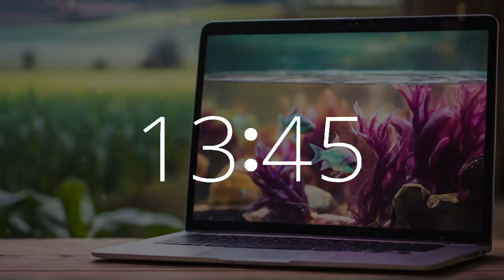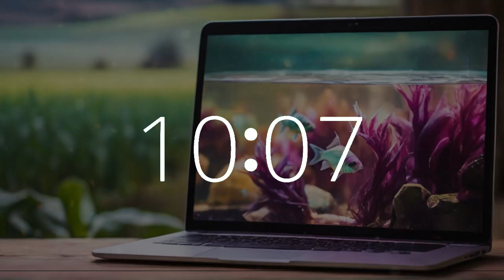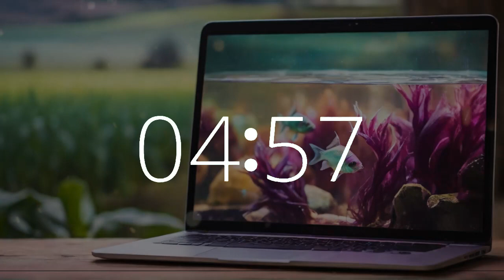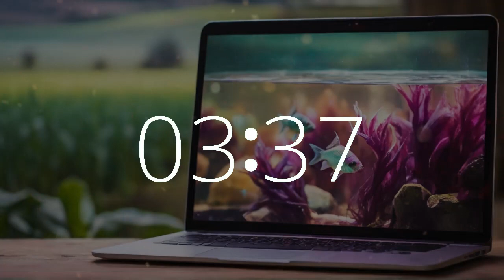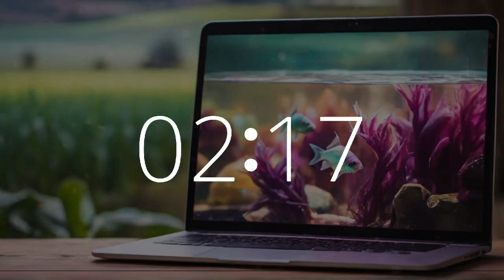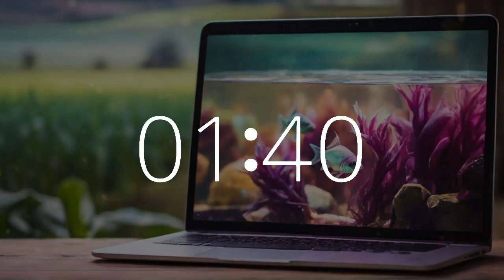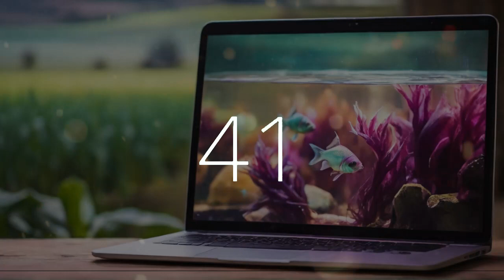1 Hour 35 Minute Timer (95 Minute Timer) Chill Music Work, Study, Relaxation